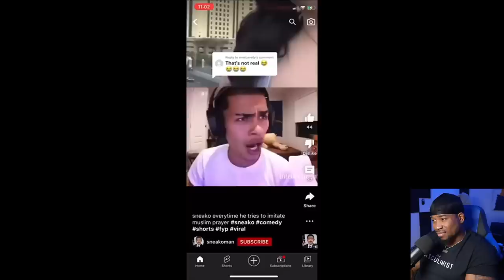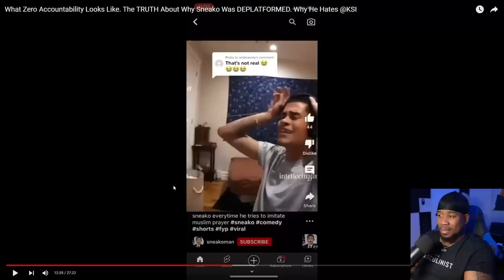CALL SNEAKO OUT! HE WAS PLAYING THE VICTIM CARD, "NO ACCOUNTABILITY"